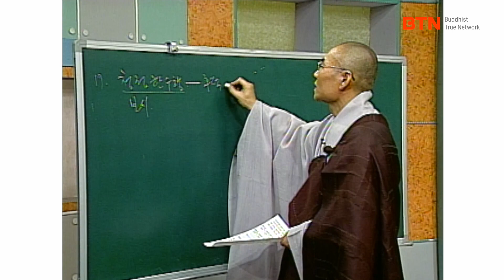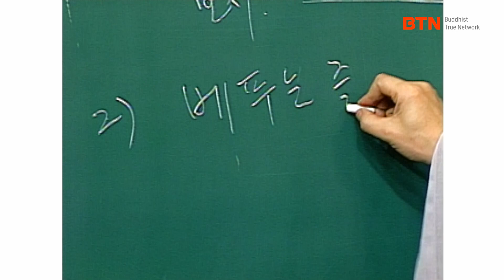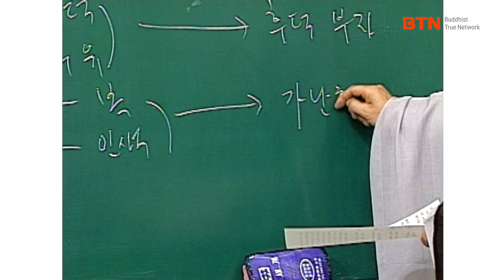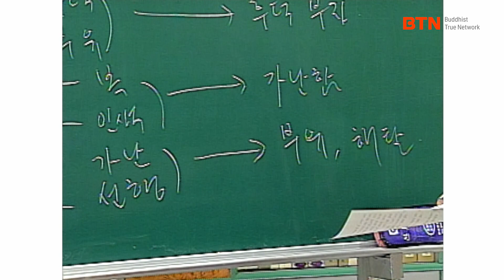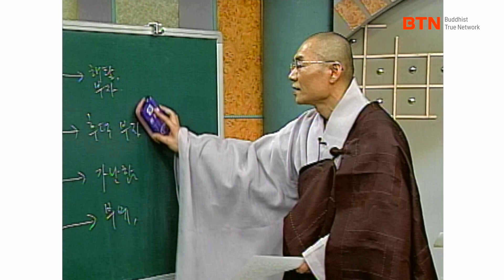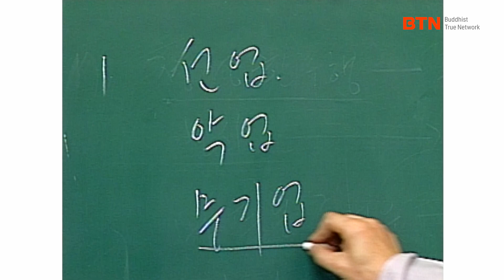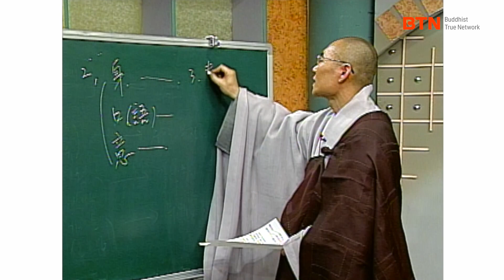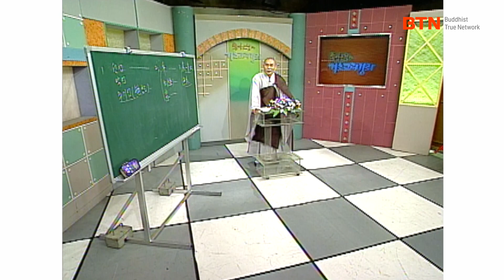[BTN클래식]송강스님과 함께하는 불교 기초 배우기 - 267편 업 2.